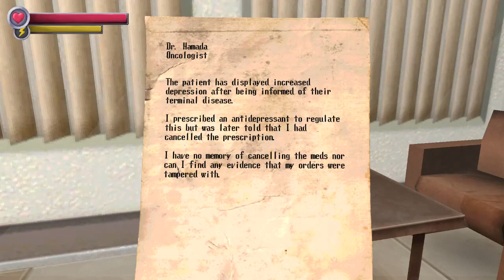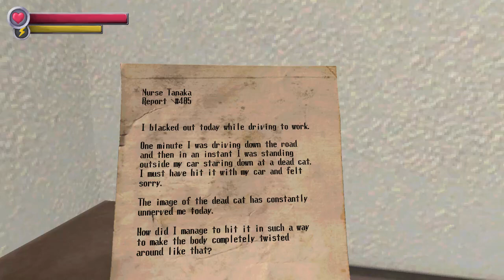Spooky's Jumpscare Mansion: Karamari Hospital DLC Part 1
It has returned...